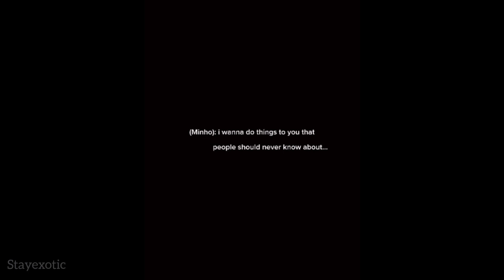Minsung Edits Compilation💕 part 2